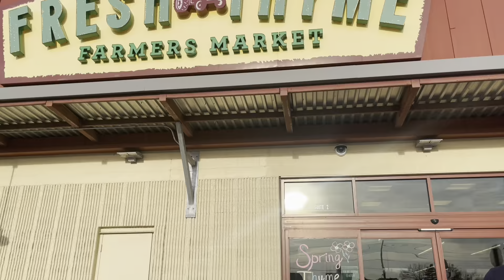என்னுடைய மதியம் to மாலை வேலைகள் | lunch to night routine| cooking | vlog |jeerarice| USA Tamil Vlogs